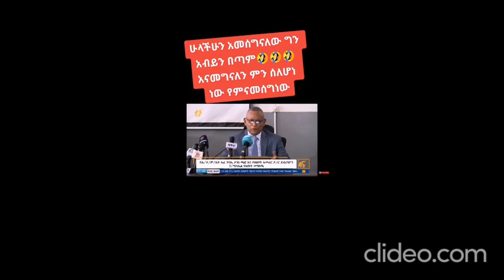Double tongued or what? In "one head two tongues."